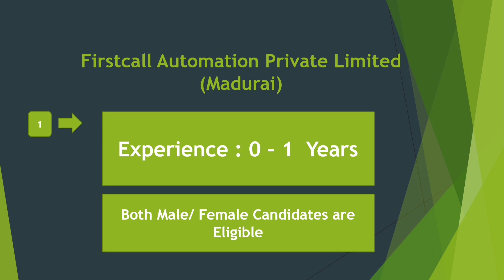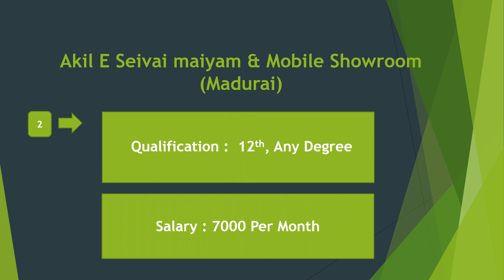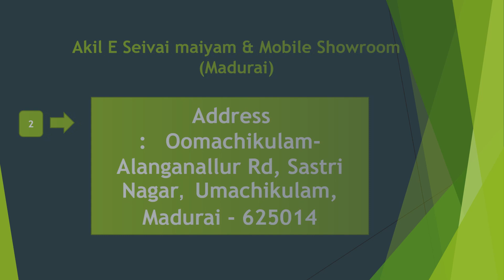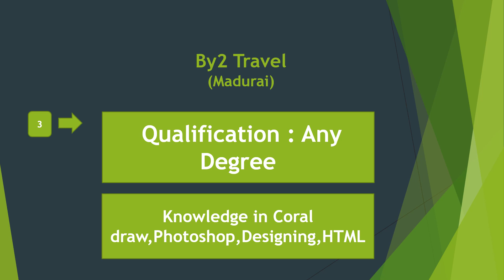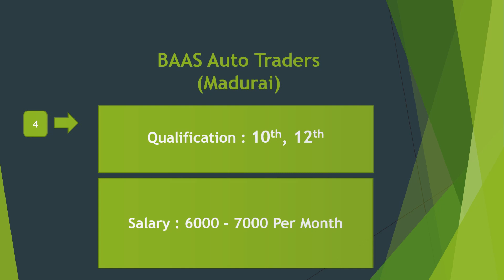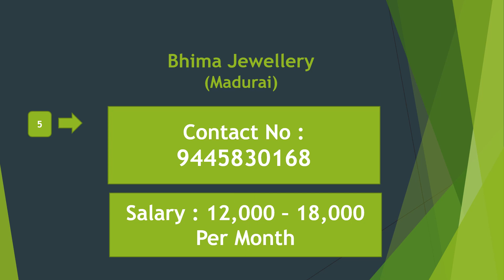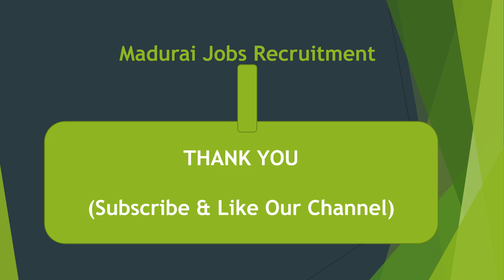Madurai Private Company Job Recruitment Dec 2021 - 16 |Jobs In Madurai Rehoboth Cyrus Uzhagam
Madurai Private Company Job Recruitment Dec 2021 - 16